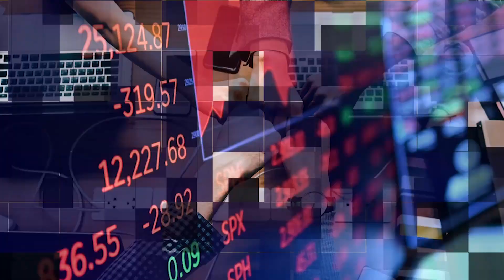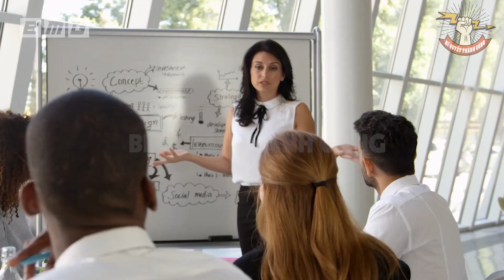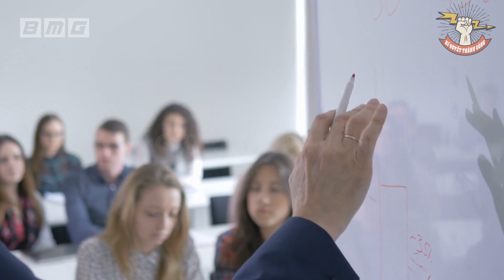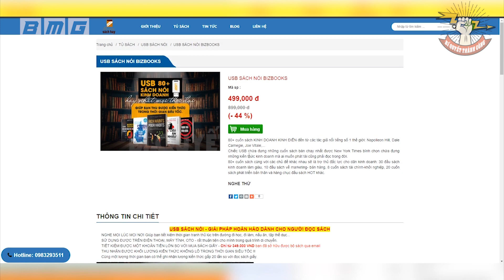Sự thật khó tin! 4 LOẠI TIỀN này càng TIÊU NHIỀU thì bản thân càng GIÀU CÓ